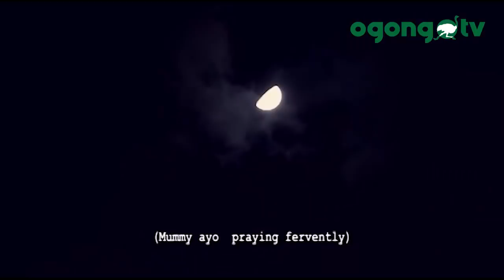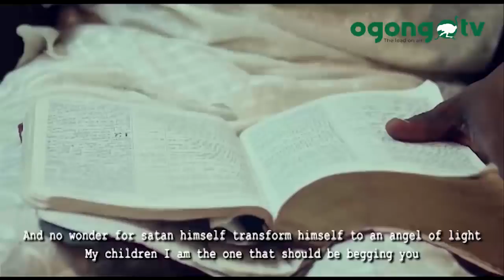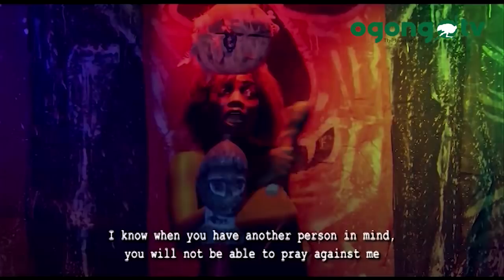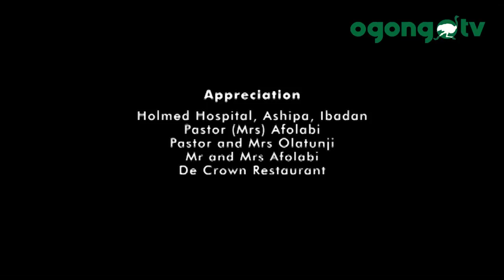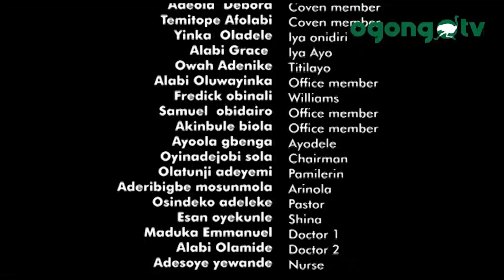UNDER THE VEIL||LATEST GOSPEL MOVIEII LATEST NIGERIAN MOVIE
You will be blessed as you watch this movie

You can watch  other good, soul lifting movies of mount Zion films production, latest mount Zion Movies,  Damilola Mike Bamiloye Movies, Mike Bamiloye's Movies, fejosbaba Movies, Calvary Movies, Evom Movies and Ogongo TV Movies .

Watch:
J0